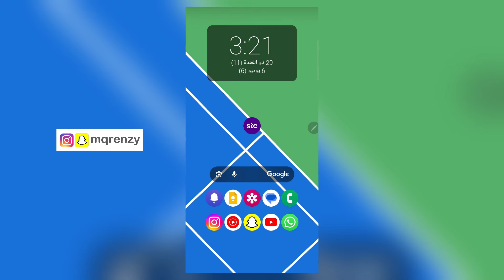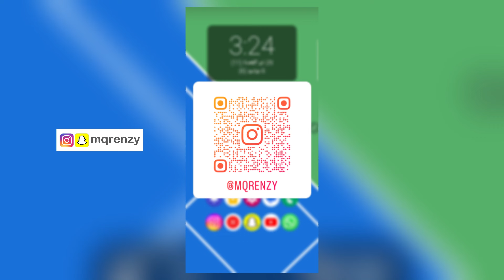كيف افعل نت من تطبيق mystc ✅️ | كيفية تفعيل تجديد اشتراك النت او شحن رصيد سوا STC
شرح طريقة كيفية كيف اجدد افعل اشحن
رصيد سوا نت النت باقات باقه الاشتراك